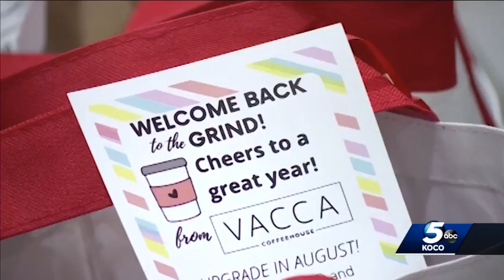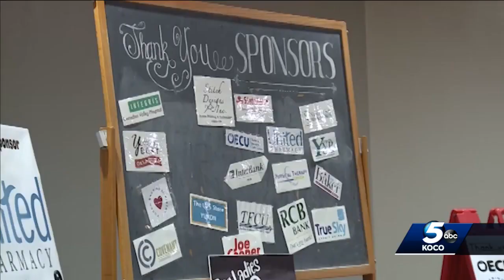Yukon schools welcomes new hires before upcoming year